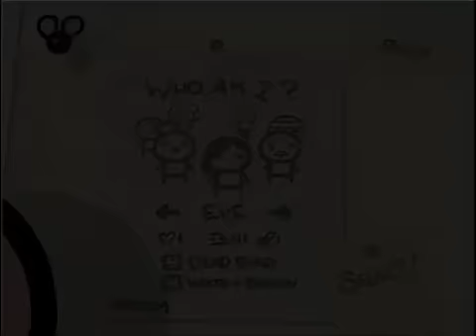Lapin Plays The Binding of Isaac Ep 110 His Piss Killed Me